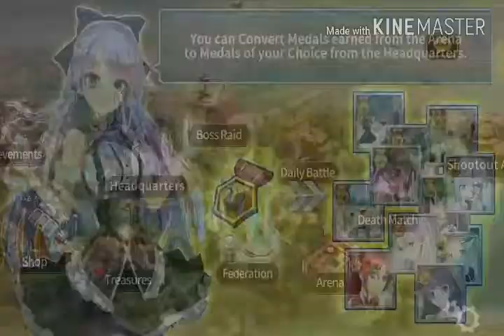I SORRY TO BE LATE(GODDESS KISS#11)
Thank to all of you Bro.